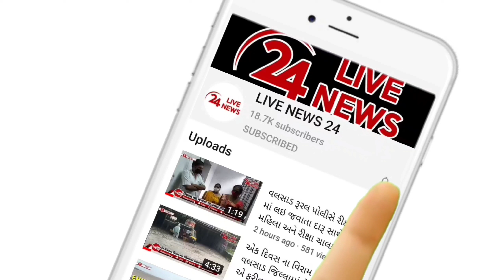વલસાડ હાઇવે પરથી કારની સીટ નીચે બનાવેલા ચોર ખાનામાંથી રૂરલ પોલીસે વિદેશી દારૂનો જથ્થો ઝડપી પાડ્યો